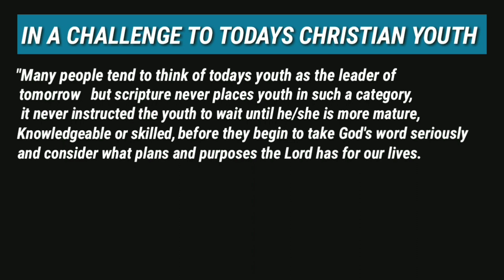'Serve God while you are Young.' 'Remember now Thy Creator in the days of thy Youth.'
Exhortation From Ma'am Alotoli Yeptho Youth Advisor and Mr. Toky Aye General Secretary. Watch and be blessed. 😇😇😇

Do not forget to watch till the end and Check out the upcoming event... 🔥🔥🔥